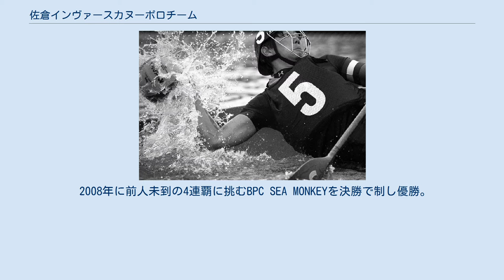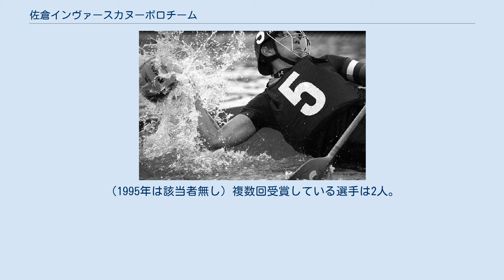佐倉インヴァースカヌーポロチーム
佐倉インヴァースカヌーポロチームは、日本のカヌーポロチーム。
多くの日本代表を輩出している国内屈指のチームである。
呼称は「佐倉インヴァース」（さくらインヴァース）である。
 1994年、千葉県印旛沼にてそれまでアドベンチャーカヌークラブ佐倉として活動をしていた選手達が最初の監督である直井守(佐倉市カヌー協会会長)を中心に「佐倉インヴァース」のチーム名で発足。
結成2年目の1995年に初めて日本選手権で優勝する。
 1995-97と日本選手権3連覇を達成する。
1996年に名実ともに日本1位となったことから世界に目を向け、イギリスのキングストン・アポン・ハルへ遠征を行う。
1998年、ポルトガルで開催される世界選手権に、佐倉インヴァースとして初の日本代表選手が選手6名(長利、生田、岩永、保谷、菅谷、鈴木)、コーチ1名(石曽根)が選考される。
 1998年、初めてのアジア遠征として、台湾で開催されたマスターカップに参加。
1998-99は日本代表招集や力を伸ばしてきた神奈川県横浜商業高校に敗れ、連覇が止まり優勝から遠ざかる。
 2000年の優勝を皮切りに、2001-02と2度目の3連覇を達成する。
20世紀最後の日本一と21世紀最初の日本一を果たす。
2000年には佐倉インヴァースから日本代表監督(長利智隆)が就任する。
 2003年に前人未到の4連覇を掛けて臨むも、神奈川県横浜商業高校OBにて結成された神奈川カヌークラブに優勝を阻まれる。
翌2004年には神奈川カヌークラブとの決勝を制し、優勝する。
 2005-07は愛知県勢が勢いを増し、愛知県三好市保田ヶ池をホームグラウンドとするBPC SEA MONKEYに3連覇を許す。
 2008年に前人未到の4連覇に挑むBPC SEA MONKEYを決勝で制し優勝。
2009年は愛知県勢の決勝となり、佐倉インヴァースは3位入賞となる。
2010年は佐倉勢による決勝となり、佐倉インヴァースの年齢が高い選手によるチーム「佐倉オールディーズ」が優勝し、佐倉インヴァースは準優勝となる。
尚、2010年決勝戦の模様は、サンデーモーニング(TBS)にも取り上げられた。
 2011-13は準決勝で惜敗し3位と苦渋をなめる。
チームは選手の離脱により存続の危機を迎える。
 2014年、大学や専門学校を卒業した選手3名加入により存続の危機は脱したが、同年の日本選手権にて三好シーモンキーに敗れ準優勝となる。
 2015年より現体制となり、平成最後、令和元年を日本一を果たす。
前人未到の5連覇を達成し、名実ともにカヌーポロ界の頂点のチームとして君臨する。
 ここに掲載する国際大会は、チームメンバーが出場した試合のみ。
 国内大会 国際大会 国内大会 国際大会 国内大会 国際大会 国内大会 国際大会 国内大会 国際大会 国内大会 1995年に初の全日本選手権優勝後、佐倉インヴァースでは10人が受賞。
（1995年は該当者無し）複数回受賞している選手は2人。
 公式 その他